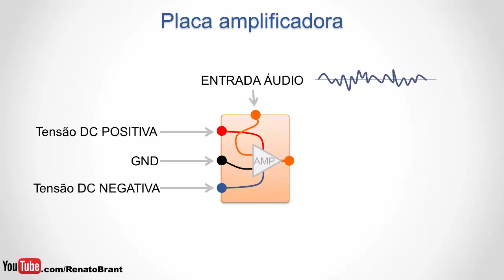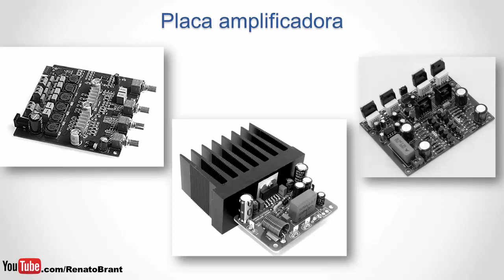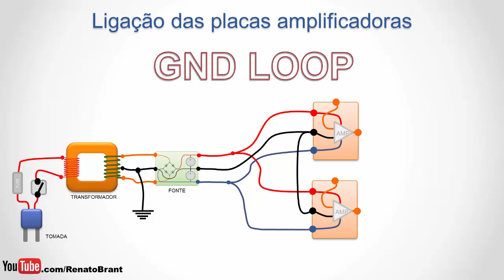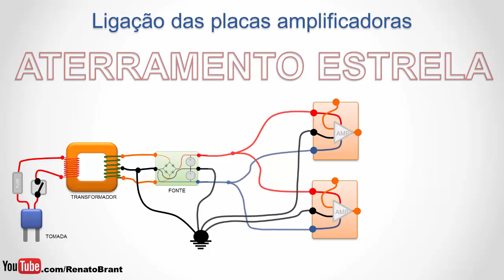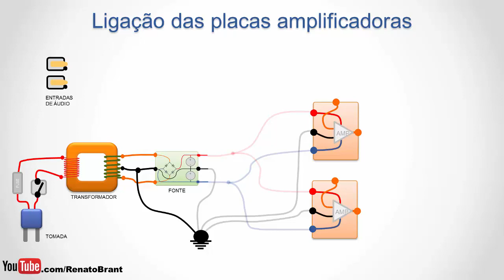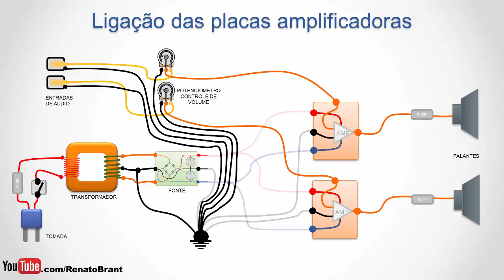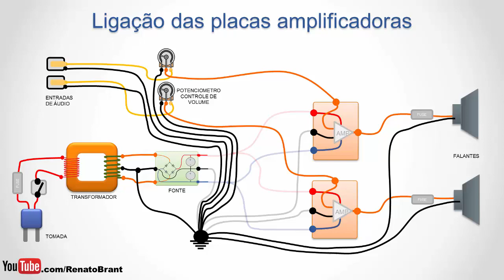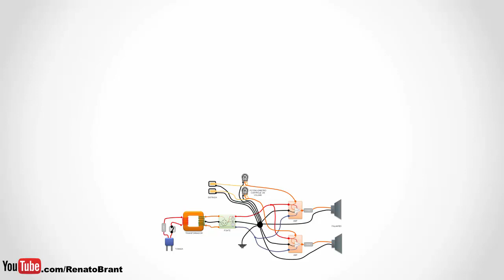Tudo sobre montagem de amplificador de áudio - Parte 2 - Áudio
Você está pensando em montar um amplificador de áudio e está confuso com tanta informação disponível na internet?

Esse é o segundo vídeo da série onde eu tento compilar todas as principais informações que você precisa saber para montar o seu amplificador.

Aqui eu explico como fazer a ligação das placas amplificadoras do seu amplificador, usando aterramento estrela (star ground) para evitar o loop de terra (ground loop).

Se eu esqueci algo importante ou se eu falei alguma bobagem, fique a vontade para acrescentar nos comentários.